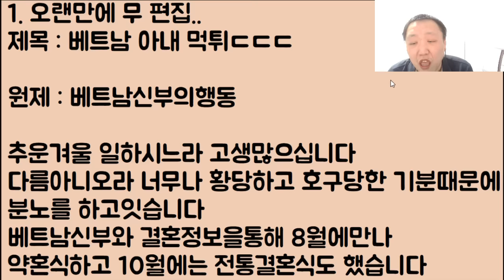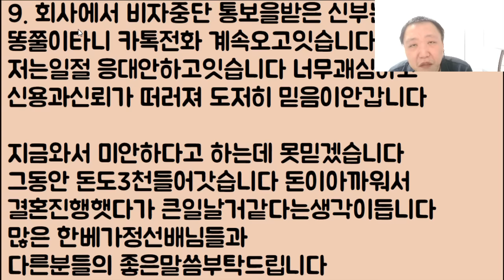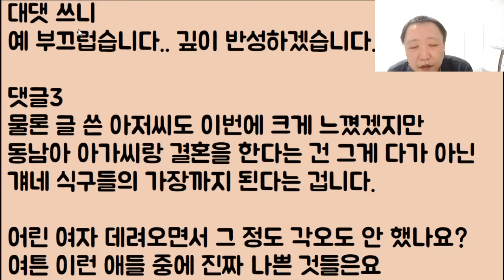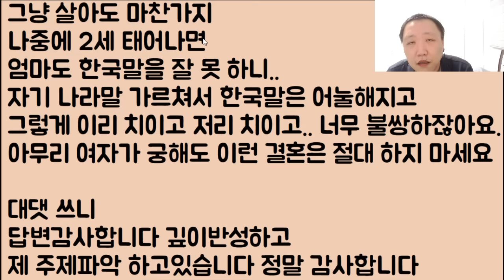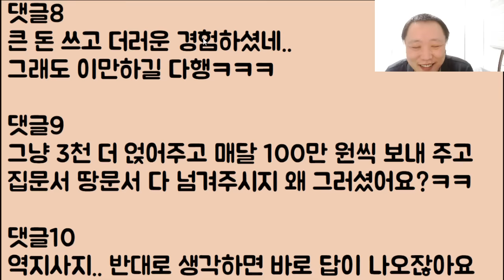[😝😝 국제 호구ㅋㅋㅋ] 베트남 아내의 3천 먹튀ㄷㄷㄷ